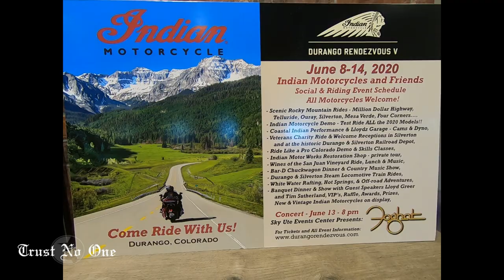Ridingfish Dealership Spotlight| Pikes Peak Indian Motorcycle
I was lucky enough to spend some time at Pikes Peak Indian Motorcycle this Family owned business is amazing and treated me and my friends as members of their family!! They are the Biggest Stand alone Indian Dealer in Colorado and they're very proud of what they have put their hard work into and the amount of growth since just September 2019!! I got to check out their mobile Dyno and talk with Tito the GM of the store!!

I'm Ridingfish, I ride a 2020 Indian Challenger white dark horse! I bought it at Bison Thunder in St. Paul MN They have done about 95% of all the aftermarket stuff and services to my bike.. My main upgrades to it, is a stage one air intake as well as a Tab Performance exhaust with the 2-1 cat delete!